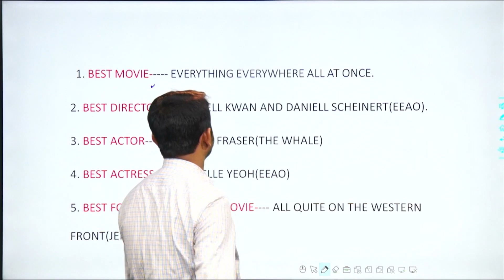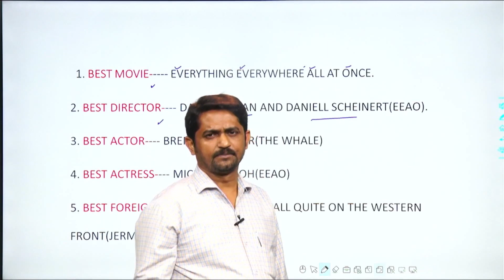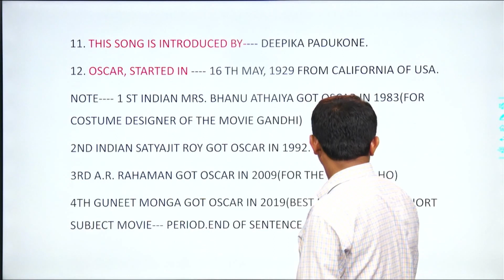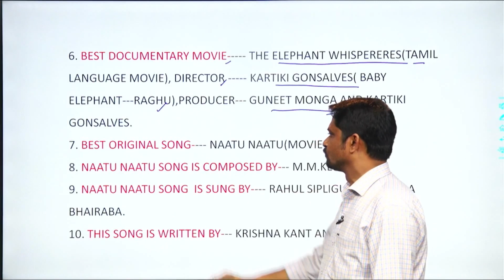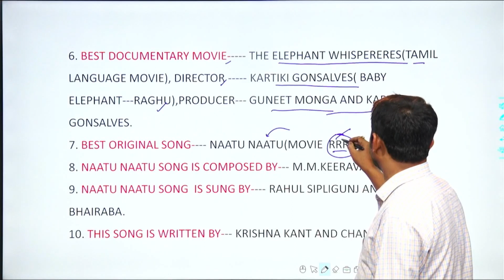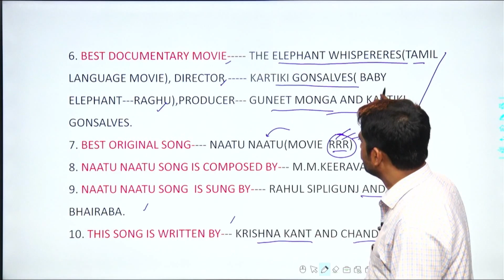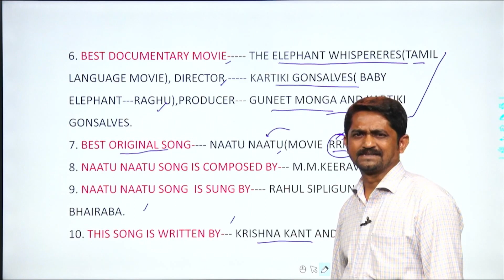Current Affairs Class by Biplab Mondal - 95th Academy Awards/Oscar 2023 | RICE Education